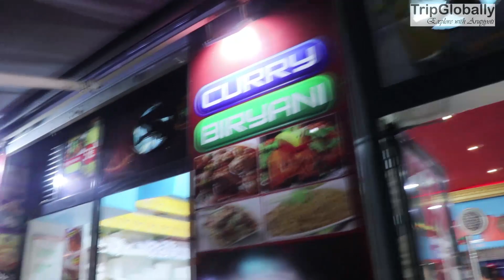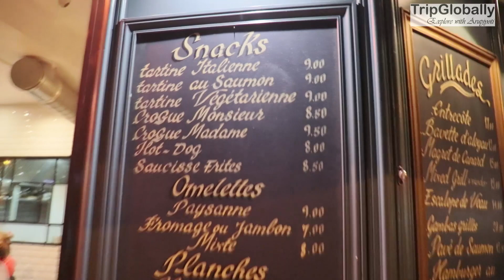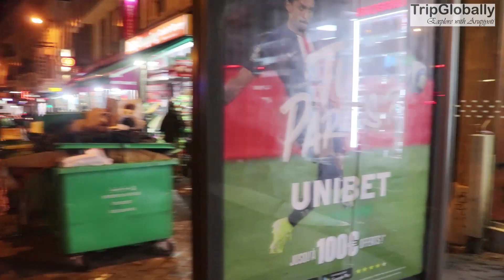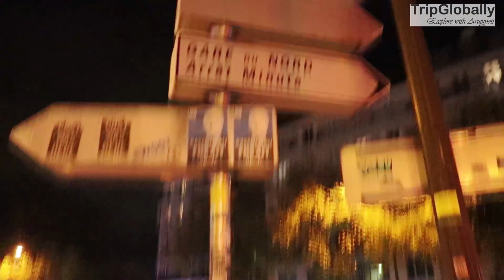Paris Night Walking Tour | Paris Nightlife | Gare du Nord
This video is about Paris walking tour in the night. I hope you'll enjoy the video.